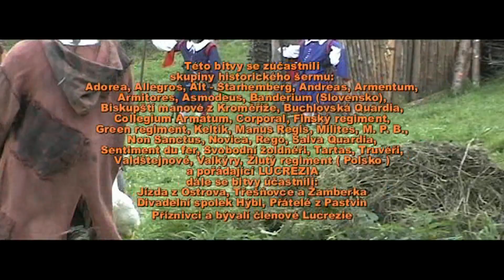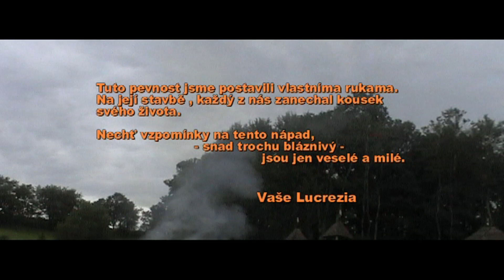Zánik pevnosti historická bitva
Zánik pevnosti na Rýznarově palouku